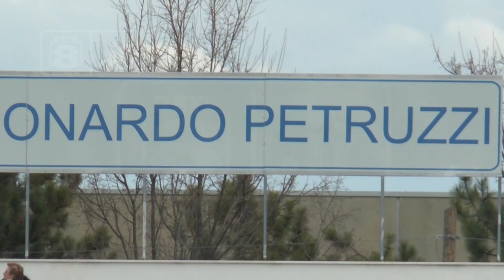Eccellenza: RC Angolana - Spoltore 1-2